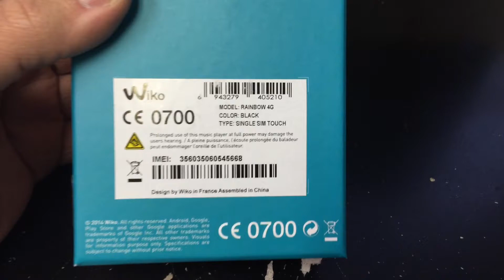WIKO RAINBOW 4G Unboxing Video – in Stock at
Here is a video of the WIKO RAINBOW 4G from Overseas Electronics in Chicago!!!

SPECS:
NETWORK Technology
GSM / HSPA
Multitouch Yes
GPU Mali-400MP2
Features Geo-tagging, face detection, HDR, panorama
Video 1080p@30fps
3.5mm jack Yes
Browser HTML5
Java Yes, via Java MIDP emulator
  - MP4/H.264 player
- MP3/eAAC+/WAV player
- Document viewer
- Photo/video editor
BATTERY   Li-Po 2000 mAh battery
Talk time Up to 16 h (2G) / Up to 10 h 30 min (3G)
MISC Colors Black, White, Bleen, Yellow, Fuschia, Coral, Violet